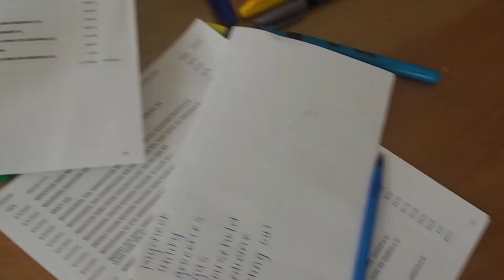So this happened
Hey guys,
To my oldies thank you for rocking with us, and supporting us. And to our newbies welcome, we hope you decide to stick around for a while.
We hope you guys enjoyed this video. We would love to chit chat with you guys.
Remember to love your self and stay blessed. Until next time.